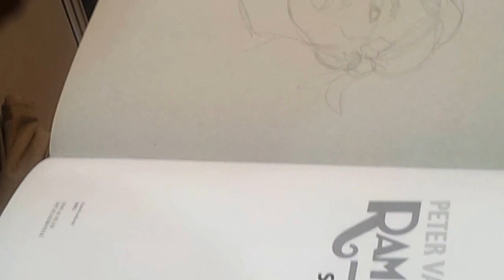Peter van Dongen schet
A quick schetsa from Peter van Dongen, the creator of "Rampokan van Jawa and Celebes"; "Rampokan, Schet Boek"